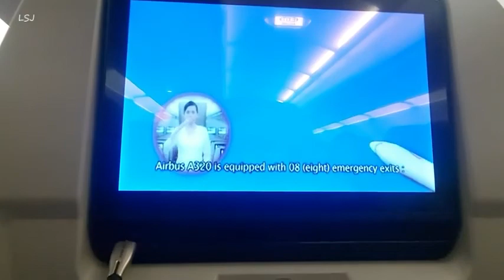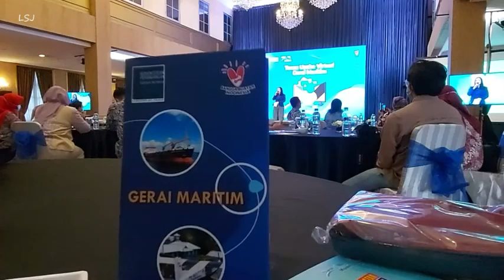FAKFAK FLIGHT AND TRAIN TRAVEL TO BANDUNG "BUSINESS TRIP REPORT" 24/11/2021.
ARSIP LAPORAN L.S.J